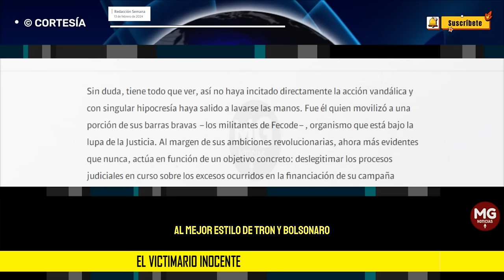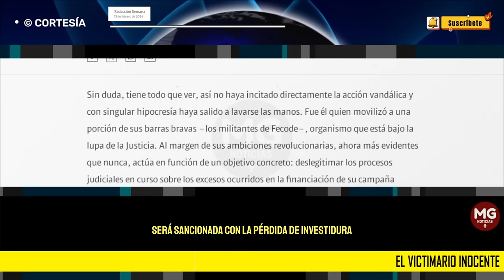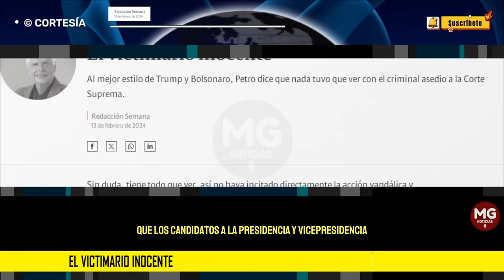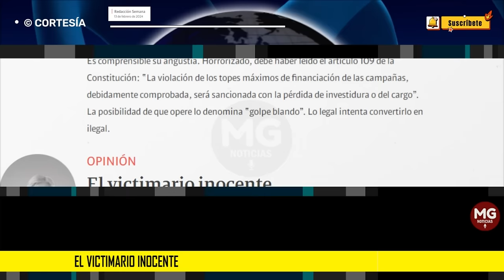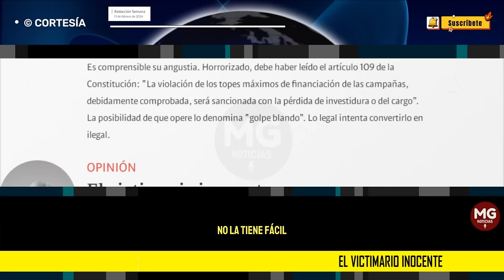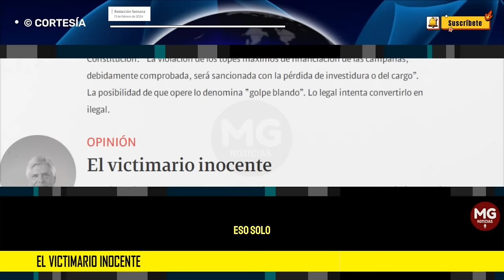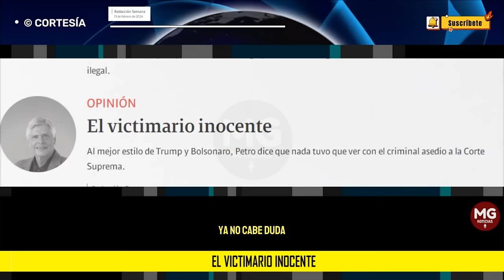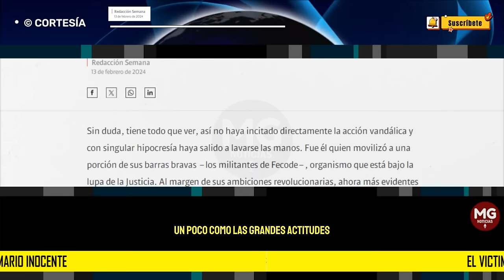EL VICTIMARIO INOCENTE 🔴 Por Jorge Humberto Botero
Después de los actos de hostigamiento contra la Corte Suprema de la semana pasada, el panorama político ha cambiado dramáticamente. Con el fin de cooptar al Congreso, la corrupción, hoy elevada, va a aumentar. Temo que volveremos a los bloqueos de vías y a la parálisis de la movilidad; los daños económicos y sociales serían enormes. Ya no cabe duda de que la democracia está ante una amenaza clara e inminente. Cuando en Estados Unidos se habla de “a clear and present danger”, todas las alarmas se encienden. ¿Y aquí?
columna JORGE HUMBERTO BOTERO para SEMANA